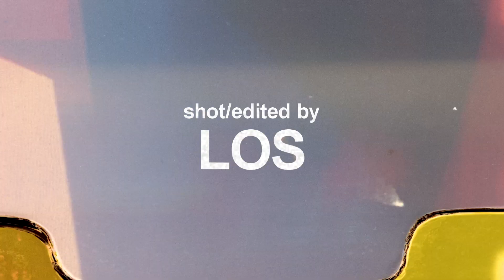Melly FTF - MURDA ft. K2EUCE (Official Music Video)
The official music video for 'MURDA' by Melly FTF & K2EUCE!